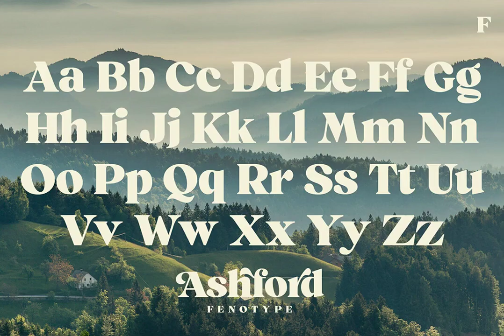Ashford Font Download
Behold Ashford! More than just a serif font; it's a bold statement dripping with timeless elegance. Craft headlines, posters, or logotypes that exude classic charm and sagacity. Step into the boundless universe of typefaces with Ashford.